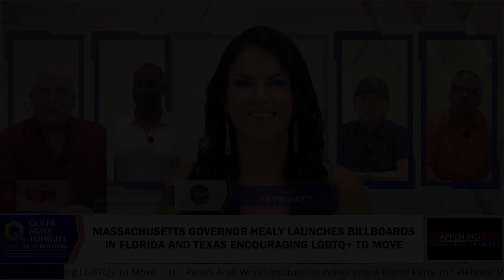Creating A Coalition We The People March This Sunday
450 anti-LGBT bills, 300 anti-abortion bills, and 54 anti-Black bills. Marginalized communities in 44 states have faced withering attack this year, with the Republican-Fascists in Florida leading the way. In this week’s Out South Florida, We The People say *Enough!* I talk with organizers of this weekend’s We The People March, set for this Sunday at nine a-m in Esplanade Park in Fort Lauderdale. I’ve covered many rallies, marches, and protests over the past couple years, but this one stands out. LGBTQ+ groups, like Safe Schools and SunServe, will be there. But they’ll be joined by women’s groups, black and brown groups, and more. And that’s the key. Create a huge coalition. When we allow ourselves to be compartmentalized, we miss the friends and allies right in front of us. Bertisha Combs of Florida Rising told me, “We embrace everybody. It doesn’t have to be the same political spectrum. Everybody realizes when rights are under attack.” AHF is organizing the rally here and similar events across the country this weekend, and Ebonni Chrispin says, “These bills across the nation aren’t just harmful, they’re violent. ” Anger and outrage haven’t had much success deterring blatant attacks by right wing officials, supported by vile, vocal minorities. However, Federal courts are beginning to strike down the laws and now is the time to standup with our brothers and sisters. To learn more about the We The People March, visit WTPMarch.org

South Florida